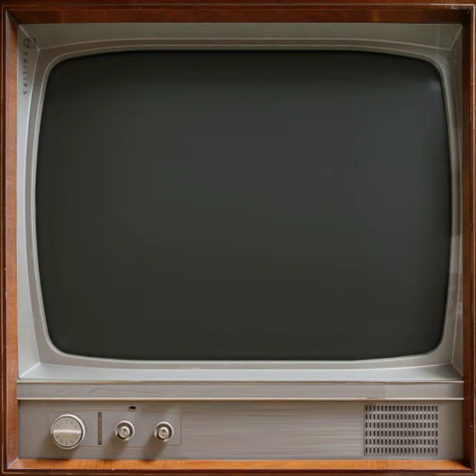BOMBA ÇİFTETELLİ 2016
Offical Fan Sayfası